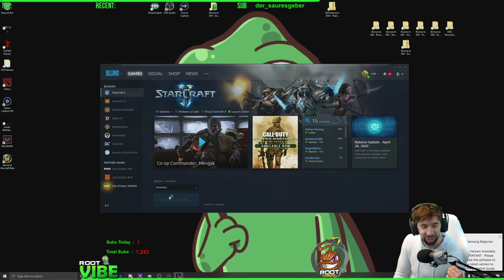ViBE - Coaching Platinum ZvT + ZvP Breaking down the B2GM build's macro aspect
I help DerSchoggant get better at StarCraft!